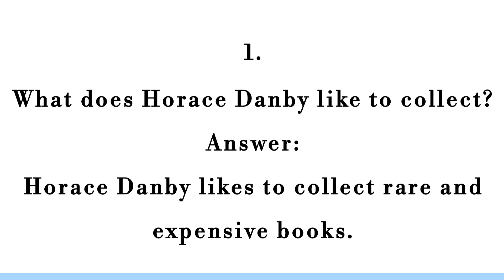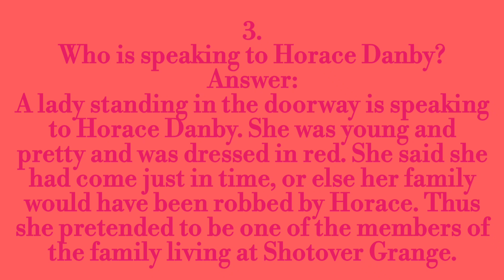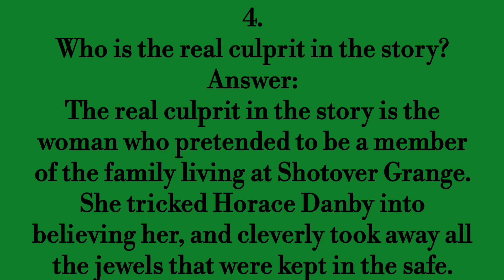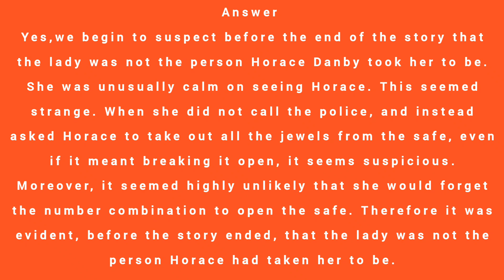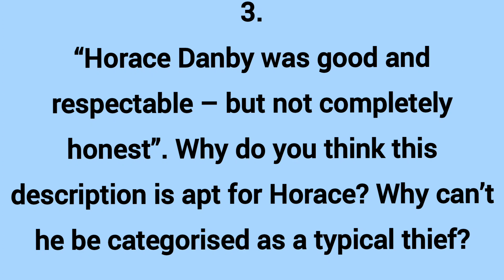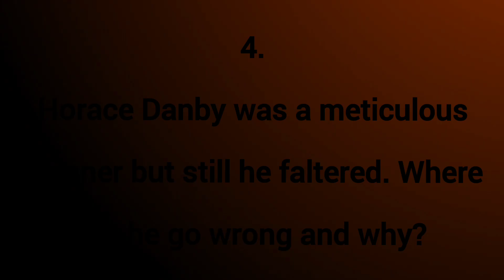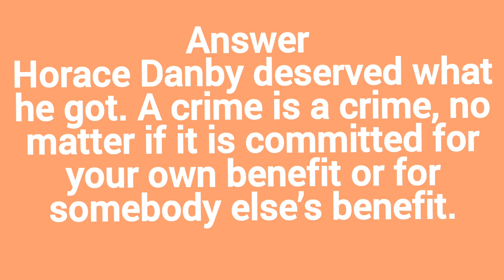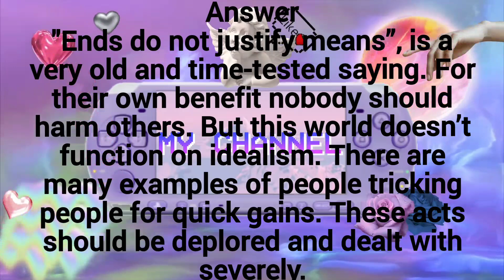A Question of Trust Questions and answers of The lesson,explained in hindi NCERT,important chapter